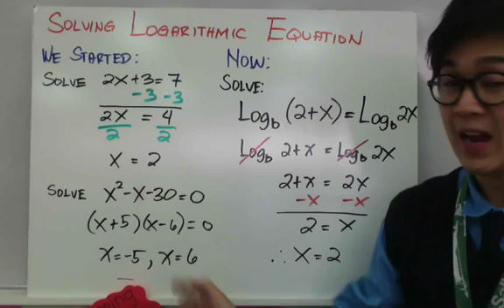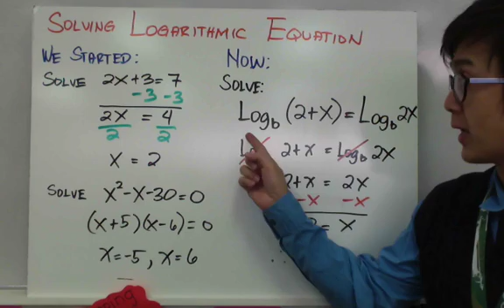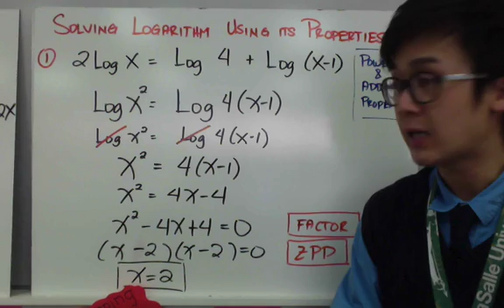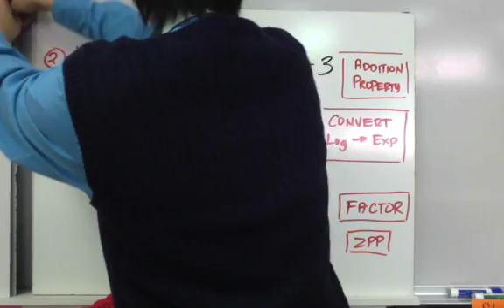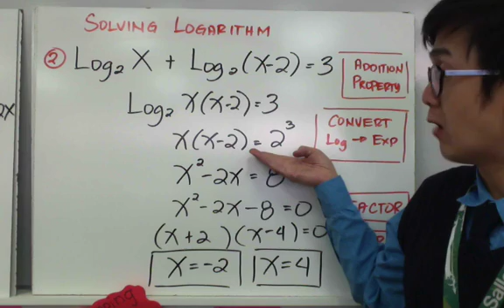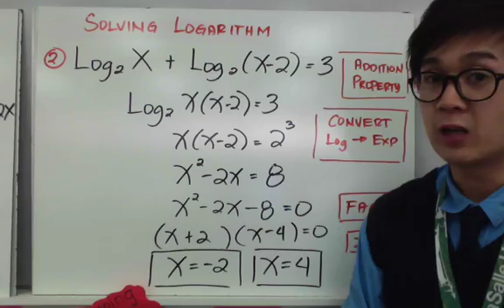Solving Logarithmic Equation in Filipino | ALGEBRA | PAANO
Aralin tungkol sa pag-solve ng mga logarithmic equations gamit ang kanilang mga properties. Itong mga ito ay importante sa paghahanap ng value sa logarithmic equations. Ginagamit din ito sa page-evaluate at pag-simplify ng mga logarithmic equations.

1:29  log (2+x) base b = log 2x base b
2:48  2logx = log 4 + log(x-1)
5:08 log x base 2 + log (x-2) base 2 = 3